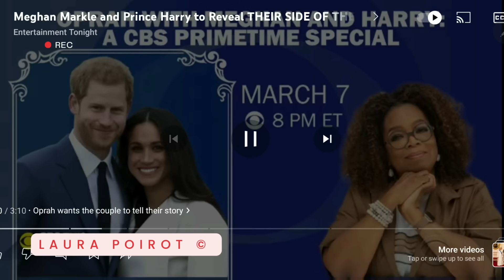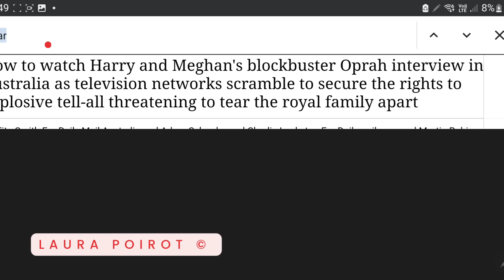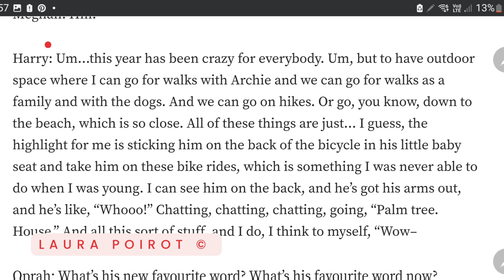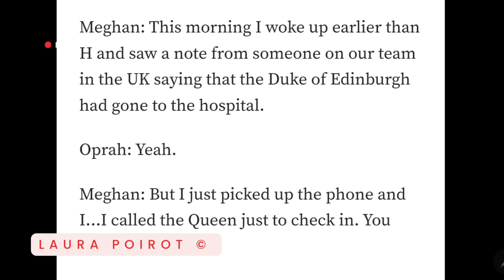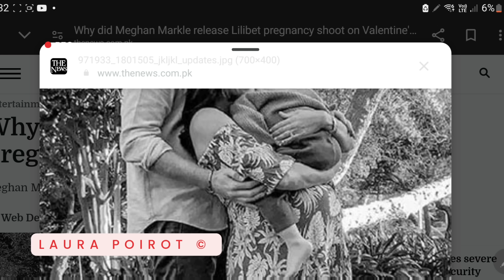A Royal Fraud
Proving the lies were backed by both parties and that Fiblet proves the fraud